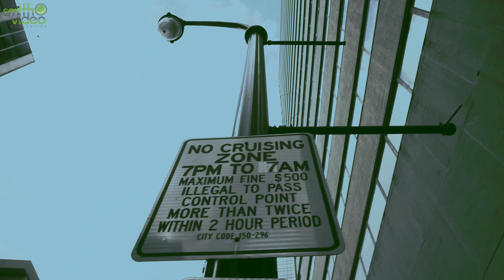SVP goes ATL(Official 4k)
Smith Video Production goes ATL.

Camera/Edit: Smith Video Production
Beat:Dok
The video was shot with a sony alpha 6300.